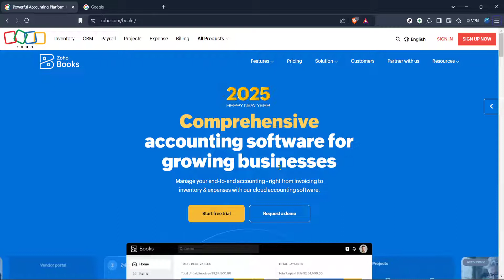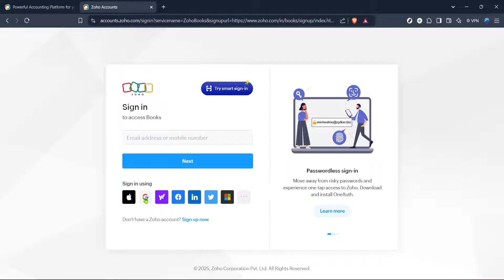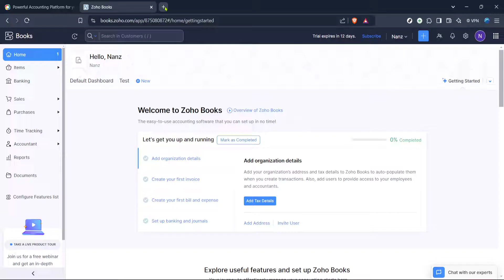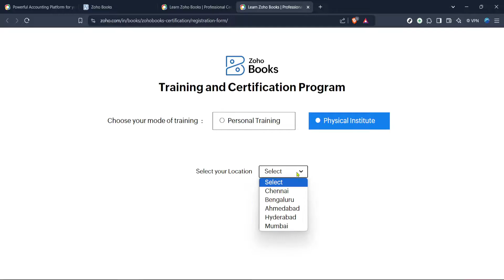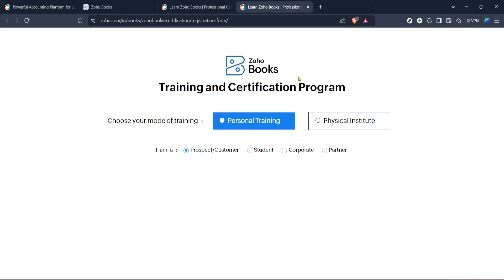How to Get Zoho Books Certification (Full 2025 Guide)